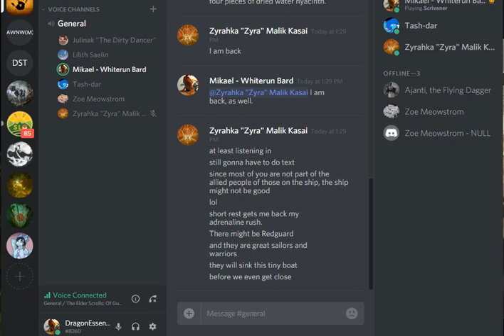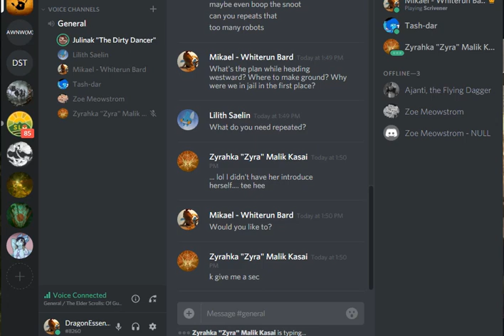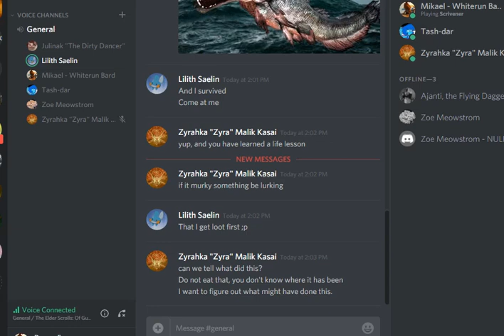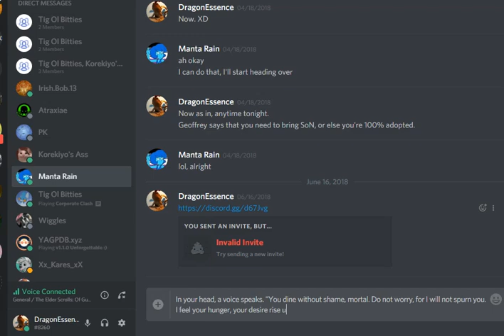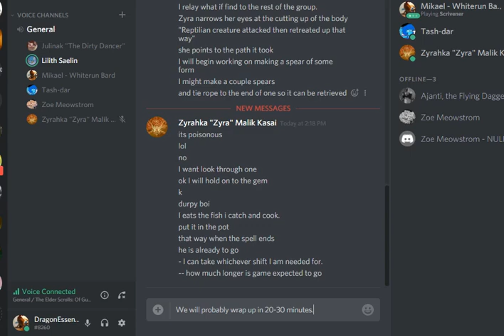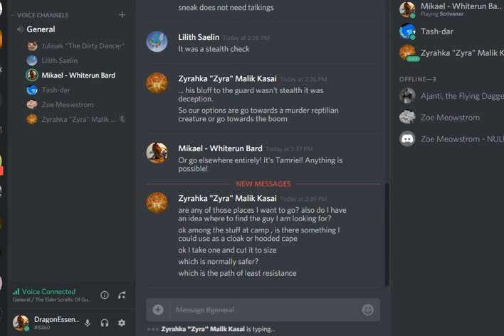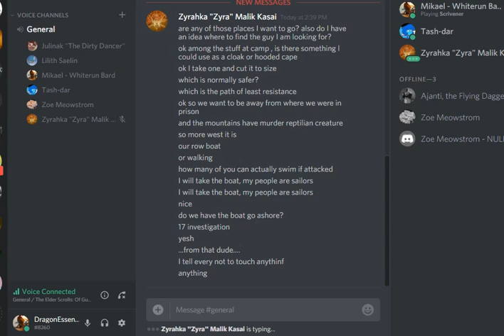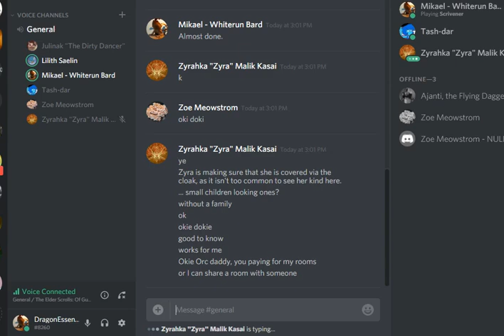Elder Scrolls: Of Guild and Coin - D&D Session One, Pt 2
Come and gather 'round! The Bannered Mare's guests shall hear a story of honor redeemed and perilous adventure! Where shall our heroes go, and what secrets will they uncover in the magical world of the Elder Scrolls' Tamriel?

Today, we play a game of Dungeons and Dragons, Fifth edition with some homebrew rules to help us play a game in the 2nd Era of the Elder Scrolls. With such a vibrant world, it only makes sense to play a tabletop game set in the magic and history of one of Bethesda's most popular series titles.

Image credit to Shunron on Fanpop.

If you're a fan of gaming and video games, take a gander over at Geoffrey's channel at Pandora's Secret!